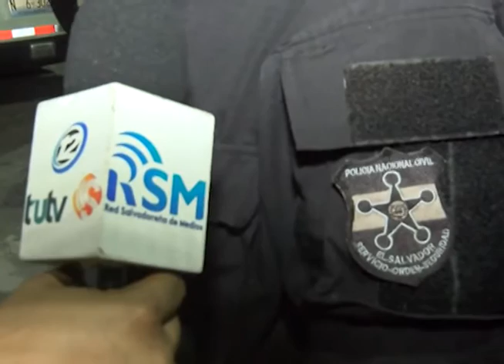CN: Operativo en zona sur de San Salvador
Más de 29 pandilleros fueron capturados tras un operativo ejecutado por las autoridades en la zona sur de San Salvador, entre los detenidos se encuentran varios palabreros vinculados a homicidios, extorsiones y a los éxodos de población ocurridos en la zona.